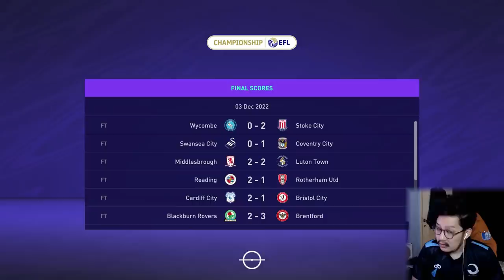FIFA 21 Forest Green Road To Glory | Udoka Godwin-Malife & Ebou Adams Tidak Tergantikan?! #70